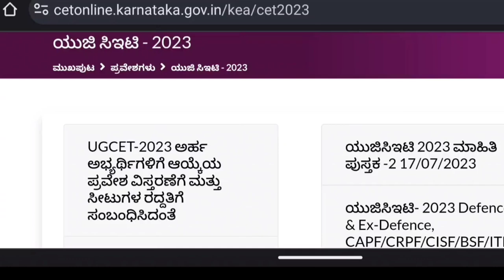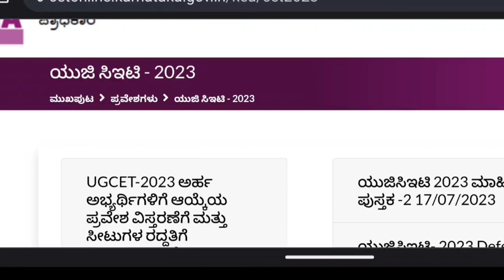KCET RESULTS UPDATE Y DEKAY|TOMORROW RESULT CONFIRM HA|students solution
Upi id:hatersvtu@ybl